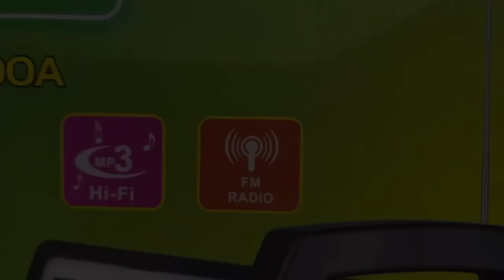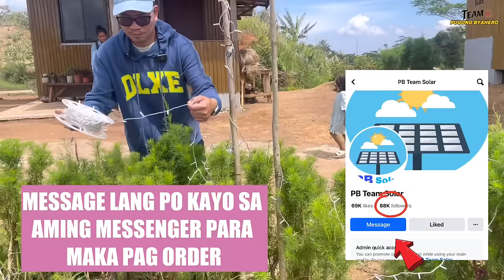PUGONG BYAHERO PINAPALAYAS ANG NASA PABAHAY !MAY BAYAD PALA ANG PAGTIRA!?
Belief in God

MUSIC
KINEMASTER PREMIUM SUBSCRIPTION
Belief in God
1.4 MB 01:30
BPM: 65, Length: 1:40